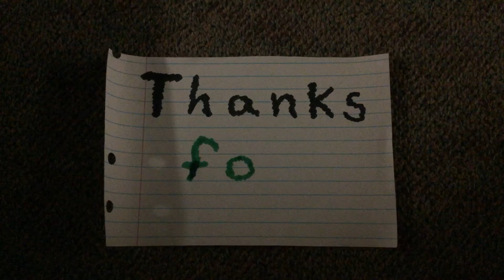Ghost Arrive by D5